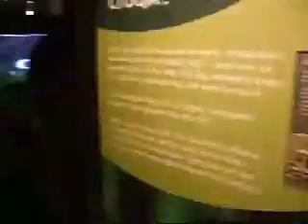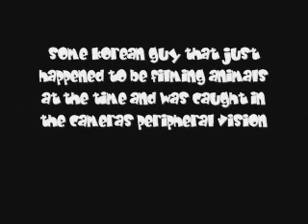Visiting the Vancouver Aquarium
Me, my brother, my mom, and a Colombian exchange student that is living with us, Julian Rodriquez, as we visit the Vancouver Aquarium in Stanely Park in Downtown Vancouver. Watch until after the credits. XD